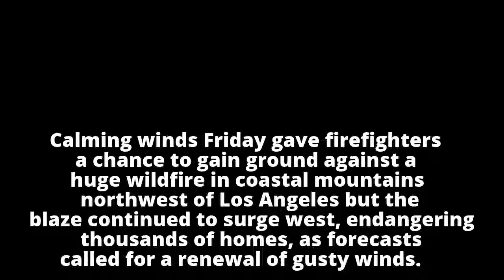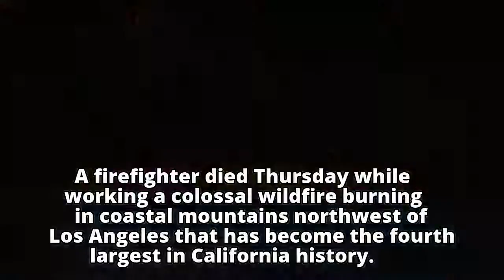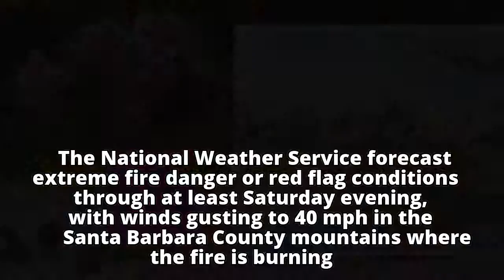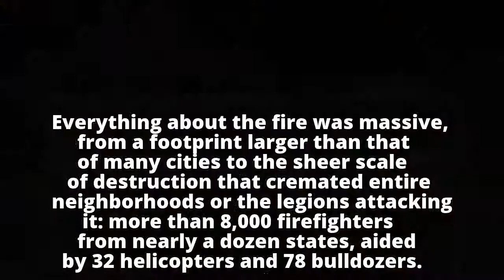Deadly California wildfire surges as forecasts called for renewal of gusty winds